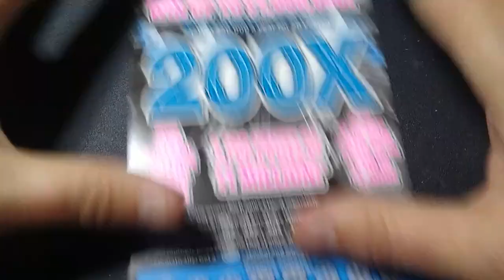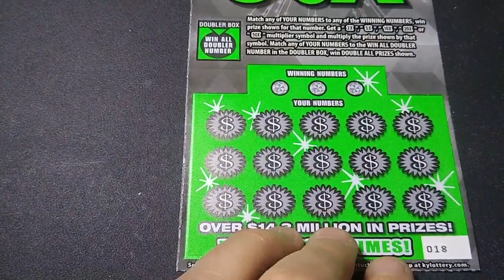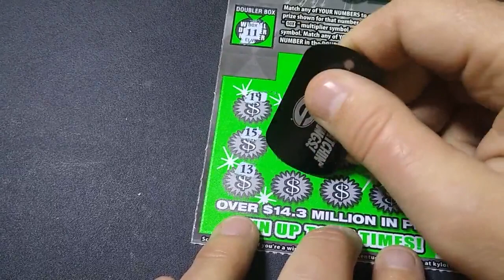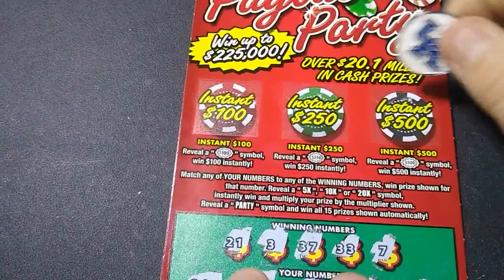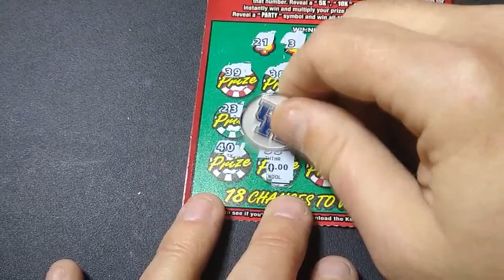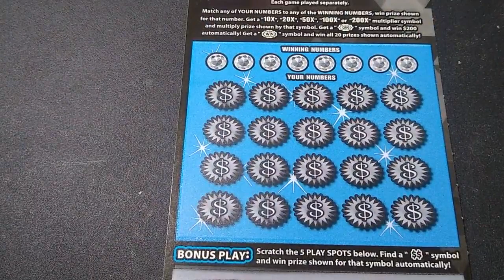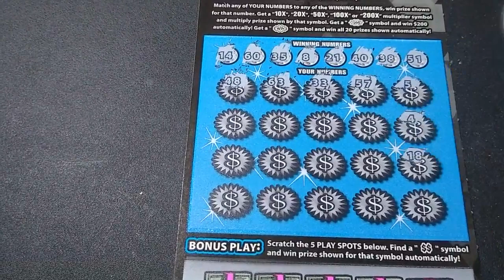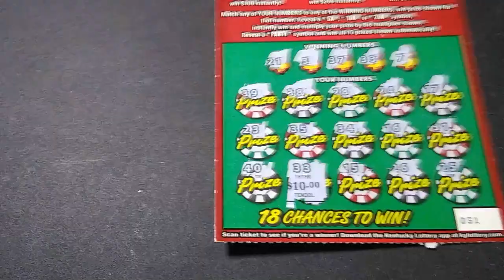200x,100x,50x💰 Will one win?